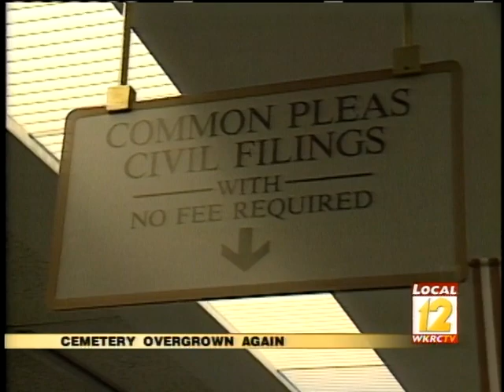Local12 Newsmakers: Todd Portune, David A. Pepper (June 13, 2004)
(Delayed until June 13, 2004 because of the death of Ronald Reagan.) Wesleyan Cemetery: Todd Portune, Hamilton County Commissioner; David Pepper, Member Cincinnati City Council. Womanways: Guest--Executive Director.